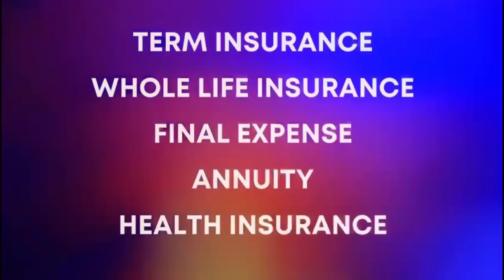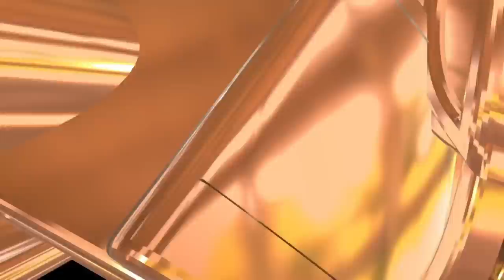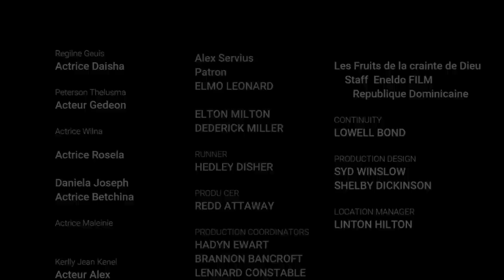Les Fruits de la crainte de Dieu[Episode 38]Feuilleton Evangelique Haitien2023(Ib mele